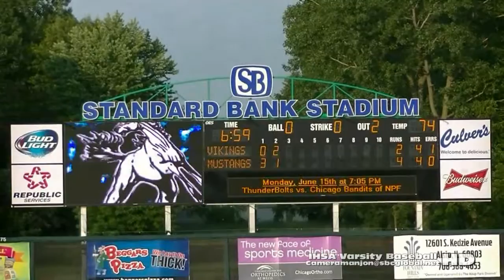* * [2] Illiana Christian Vikings@Morgan Park Mustangs2 Johnny Gunn [Hit Batter] [State Playoffs] IL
* [2] (IHSA State Playoffs) Illiana Christian Vikings@Morgan Park Mustangs2 Johnny Gunn (Hit Batter)